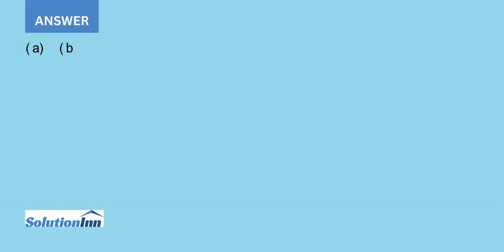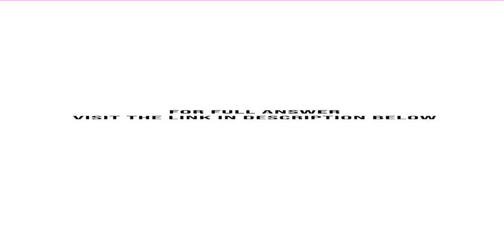The spectrum of trans hex 2 enoic acid follows a Assign peaks to show which protons give rise to ...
The spectrum of trans-hex-2-enoic acid follows.(a) Assign peaks to show which protons give rise to which peaks in the spectrum.(b) Draw a tree to show the complex splitting of the vinyl proton centered around 7 ppm. Estimate the ...